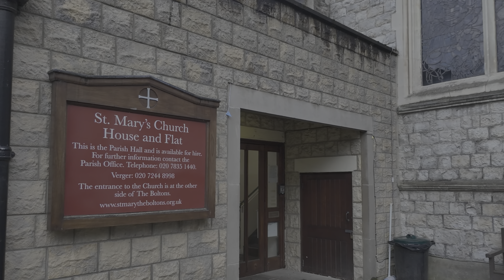Rainy London Autumn Walk 🍁 South Kensington incl. Mews & The Boltons | 4K HDR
Walking London, England on a rainy day through the upmarket streets of South Kensington, from South Kensington Station to Gloucester Road Station. The walk includes exploring Kynance Mews and several others mews, which are typically narrow cobbled streets or lanes, lined with former stables or carriage houses that were originally built to serve the large townhouses of affluent families, as well as The Boltons, a prestigious residential area known for its elegant, crescent-shaped streets and large, luxurious Victorian houses.

Recorded - October 2024, Tuesday after 5pm
Weather Conditions & Temperature - dull with rain showers, 15°C/59°F

There are three Watched Walker logos hidden in this video!

Video may include repurposed audio during scenes featuring music, and enhanced rain sounds

Laptop -
5TB External HD -
Thunderbolt 3 Dock -
Video Editing Software -

ROUTE TIMESTAMPS
00:00 RAINY LONDON WALK TOUR THROUGH WEST END FROM LEICESTER SQUARE TO HOLBORN STATION